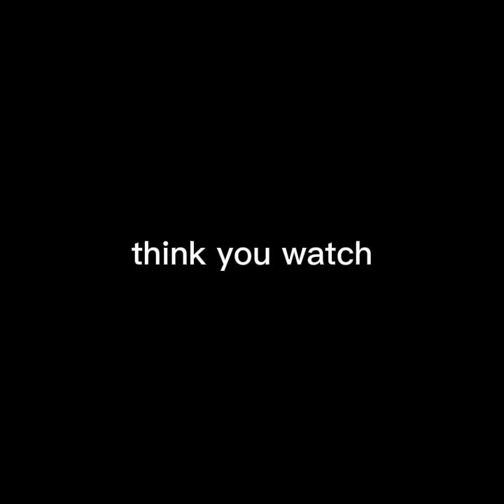bed sheet colour/ bed sheet design/ bed sheet colourful /cotton bad sheet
different colour ki bedsheet coloron mein different design different colour beautiful colour